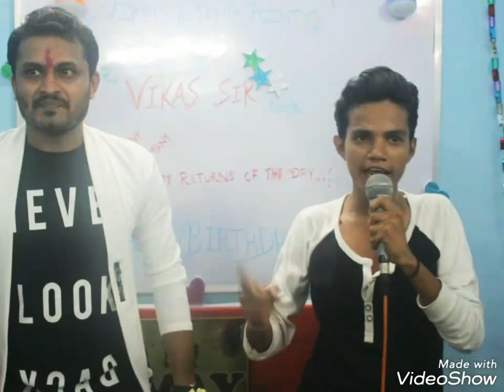🎭Vikalp Acting point चे संस्थापक विकास महाजन यांच्या वाढदिवसाचे काही क्षण विद्यार्थ्यांसोबत 24April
म्हणतात वाढदिवस आला की आयुष्य कमी कमी होत जातं पण मला नाही वाटत.. माझ्या या वाढदिवसाने  वाटलें  की माझं आयुष्य हे वाढलय आणि त्याला कारण तुम्ही लोक आहात. तुम्हा लोकांच्या भरभरून शुभेच्छा, आशीर्वादाने, प्रेमाने, माझं आयुष्य वाढलं.. माझ्या चाहत्यांच्या तसेच विद्यार्थ्यांच्या मनात माझ्याबद्दल असलेल्या प्रेमामुळे आज हे सिद्ध झालं की मी माझ्या आयुष्यात काहीतरी केलंय... त्यामुळे माझ्यात वाढलेला कॉन्फिडन्स, जिद्द, आणि मला मिळालेली प्रेरणा हेच तुमच्याकडून मला मिळालेलं  बक्षीस आहे.. आणि त्याचं मी माझ्या पुढील आयुष्यात सोन करीन...तुम्हा सगळ्यांना मनापासुन खुप खुप धन्यवाद... विकास महाजन.😙🎭

Acting classes in Kalyan Mumbai